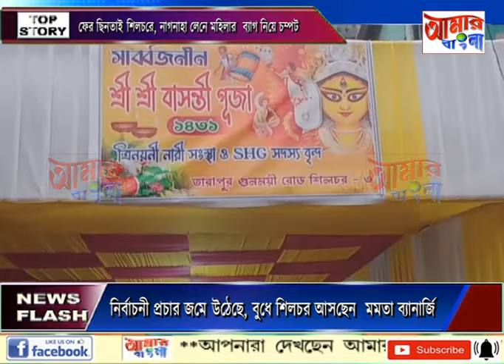AAMAR BANGLA NEWS # 15-04-2024_